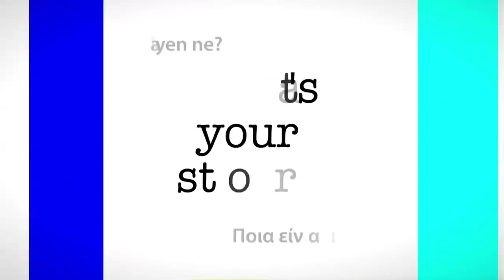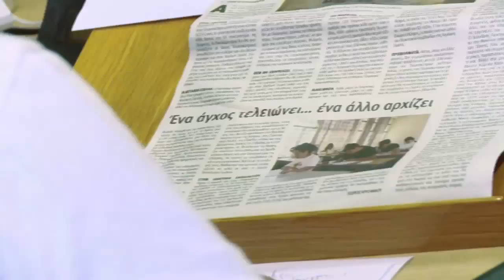WYS: Same Wavelength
A fascinating short film about media collaboration between Radio Astra and Radio Mayis which involves the production of the only bilingual radio show aired simultaneously in both the Greek Cypriot and Turkish Cypriot communities.